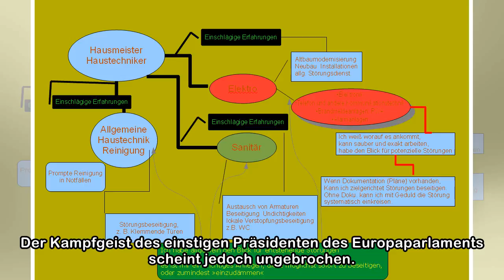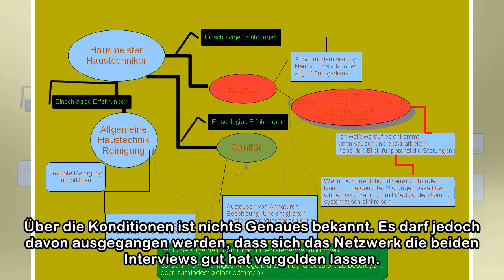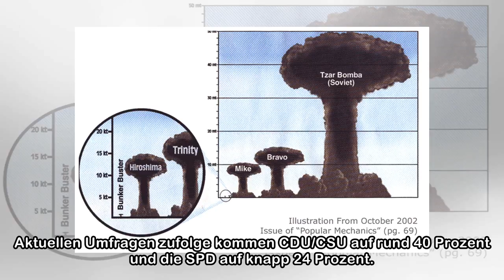Auch Kanzlerkandidat Martin Schulz gibt vier YouTubern ein Interview - News - gulli.com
Martin Schulz stellt sich den Fragen der YouTuberin ItsColesLaw. Was in beispielsweise den USA seit Jahren üblich war - zumindest unter Präsident Obama - wird nun auch hierzulande zu einem etablierten...